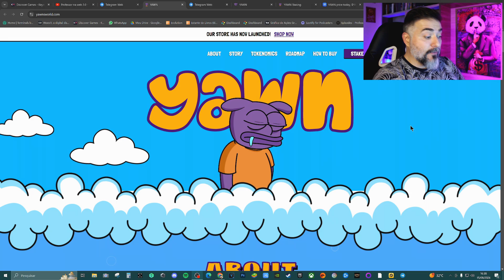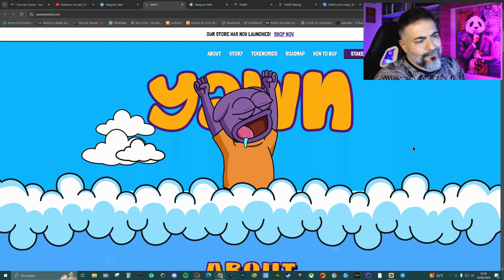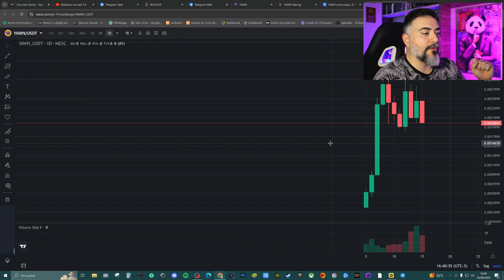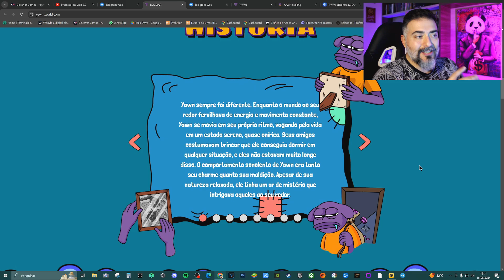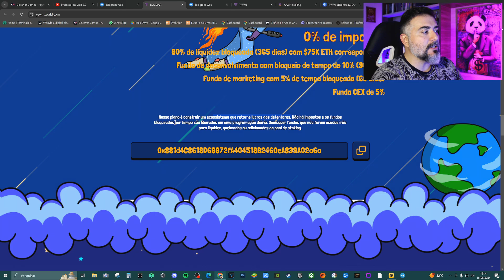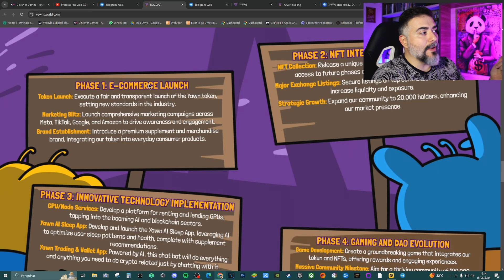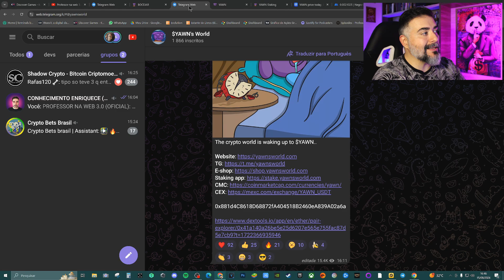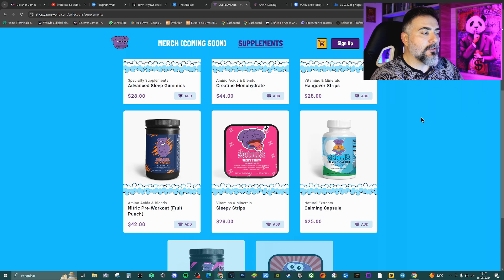YAWN ($YAWN) - MEME TOKEN que já VALORIZOU MAIS DE 1000% e já está na MEXC!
TODOS OS LINKS ESTÃO NO COMENTÁRIO EM DESTAQUE!

➡️ SE TORNE UM MEMBRO DO CANAL 👇
🔹Seja membro deste canal e ganhe benefícios: